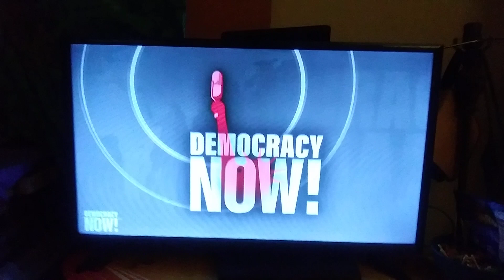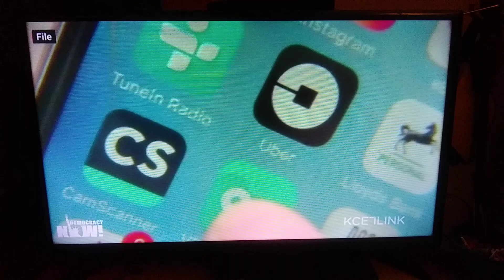Democracy NOW! 2019 12 06 First 12 Minutes Of Top Stories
Today's headlines my apologies for the reception cutout and shakey camera work🖖